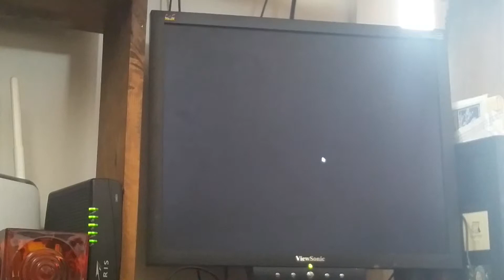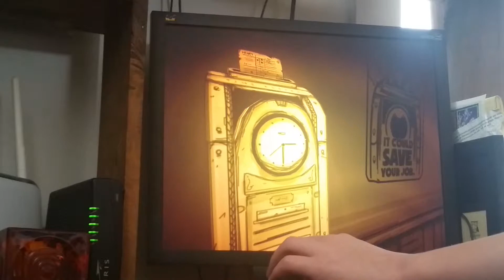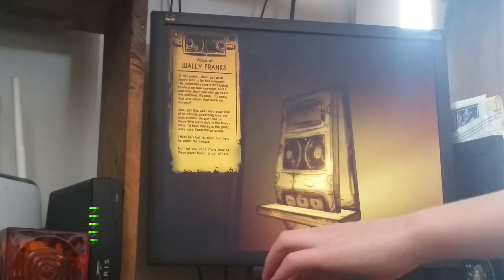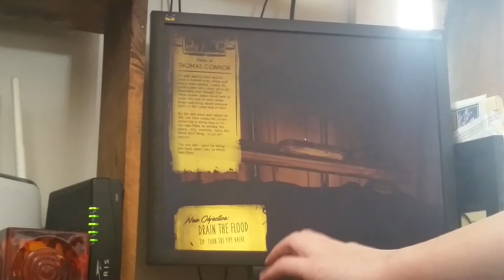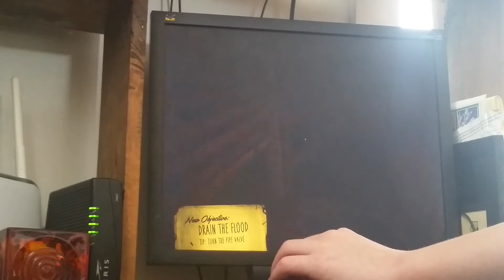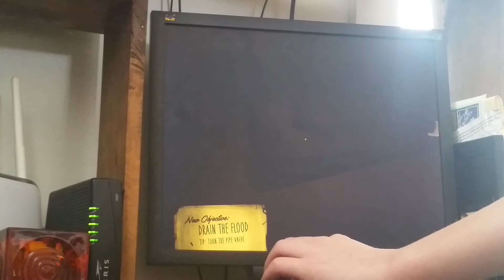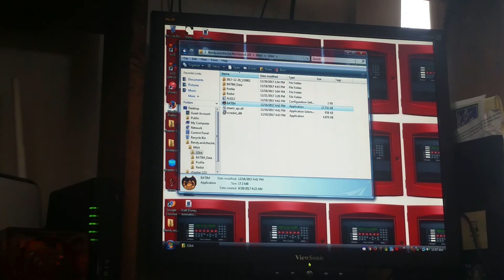Bendy and the Ink Machine Chapter 1 v1.3.0 (PC, 2017)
Another gameplay!